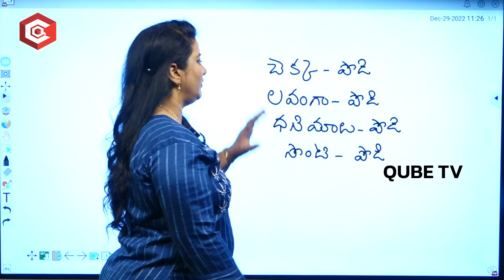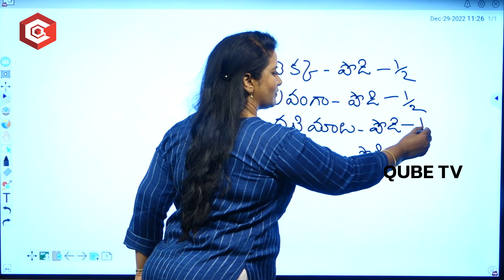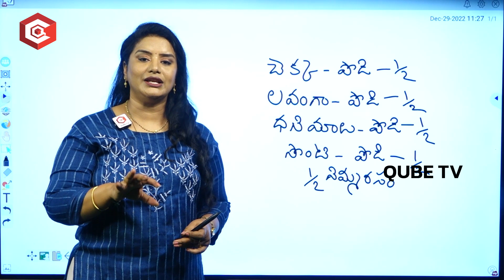Best Natural Home Remedies for Cold, Cough & Flu | Natural Treatment For Cold & Cough